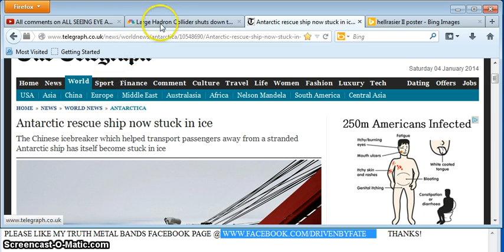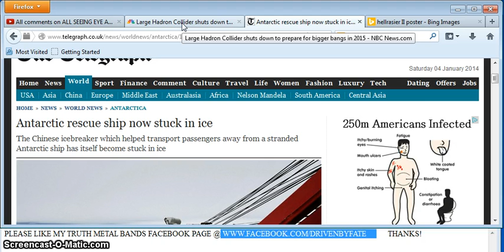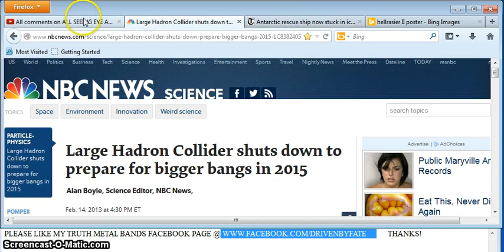"LARGE HADRON COLLIDER SHUTS DOWN TO PREPARE FOR BIGGER BANGS IN 2015"